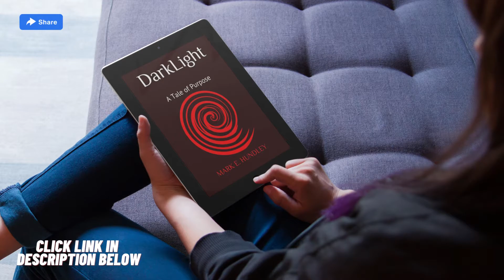How To Find Your Purpose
Many times, a question of purpose comes only after the experience of some life tragedy or difficulty.  People who have faced the ugliness or trauma or confusion of life often ask such purpose questions, such as Why me? What am I going to do? What's the purpose of this? Why did this happen to me?

This video can show you how stepping in the nightmare of another person may help you discover your life purpose.

Dark Light, written by Mark E. Hundley, is a tale of purpose that is another great resource to help determine your purpose.

If you need a deeper, one-on-one discussion about finding your life purpose, Hundley Counseling is here to help.

We would love to hear about your journey to finding your life purpose.  It may be just what they need.